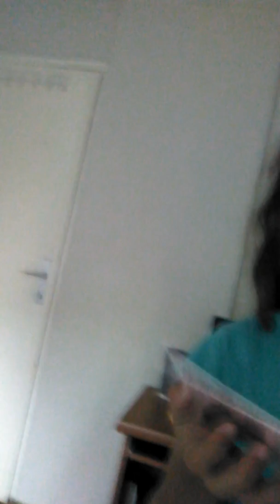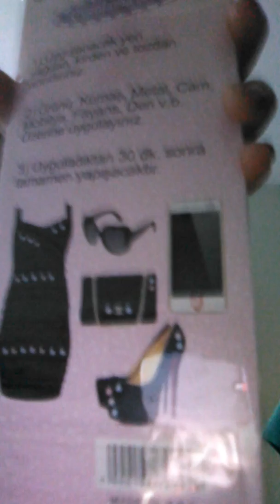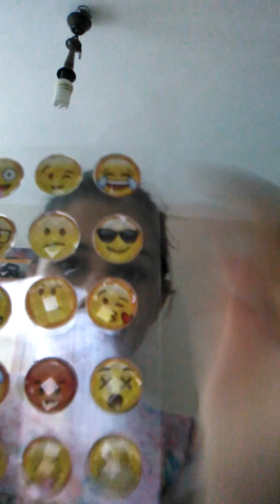Yeni stickerlerimizi tanıttık.Çok güzeller...